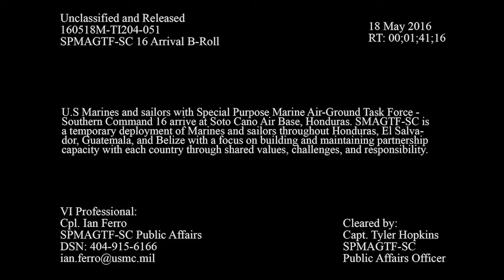160518-M-TI204-051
U.S Marines and sailors with Special Purpose Marine Air-Ground Task Force - Southern Command arrive at Soto Cano Air Base, Honduras. SMAGTF-SC is a temporary deployment of Marines and sailors throughout Honduras, El Salvador, Guatemala, and Belize with a focus on building and maintaining partnership capacity with each country through shared values, challenges, and responsibility. (U.S. Marine Corps motion imagery by Cpl. Ian Ferro) [779QDXC_7V31ARHYA_fc.mov]